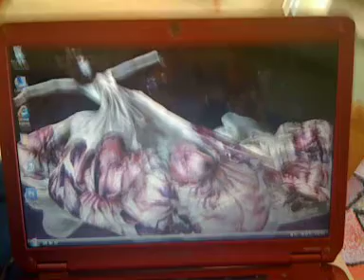Sony Vaio Screen Going Crazy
I have two Sony Vaio that where bought a year ago and they are both having problems with the screen. I called Sonny and they are replaicing both screens but I have been waiting fro two weeks now and this is getting worst. Great work Sony!! My first laptop from them and I won't buy another one ever again. First I had trouble with the fan, then with the speakers and now this, just a huge FAIL.